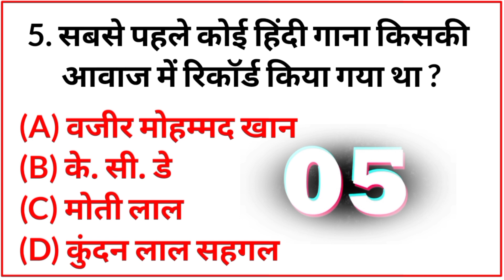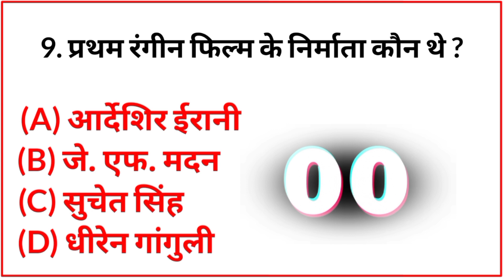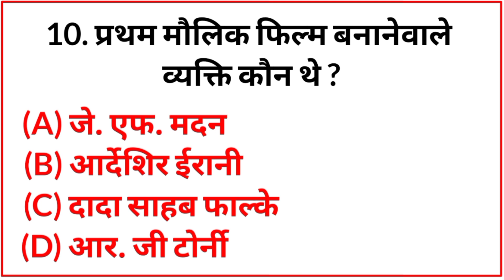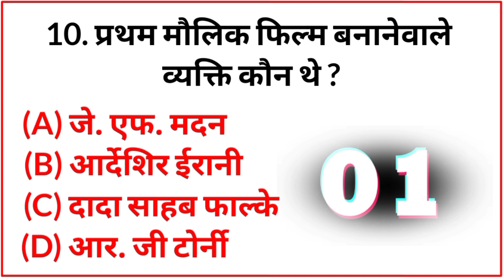Bollywood GK QnA || GK In Hindi Study GK Knowledge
Top 10 Capital GK Question || Hindi GK Question || Study GK Knowledge

Search Topic Cover -
hindi gk
competitive gk
study GK Knowledge
gk question
Competitive questions and answers

hindi gk question
study gk knowledge